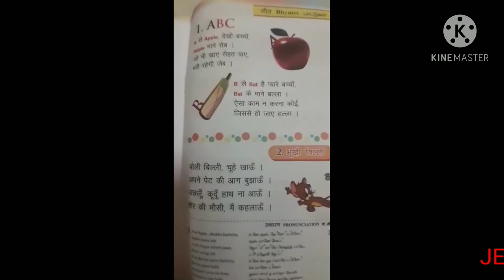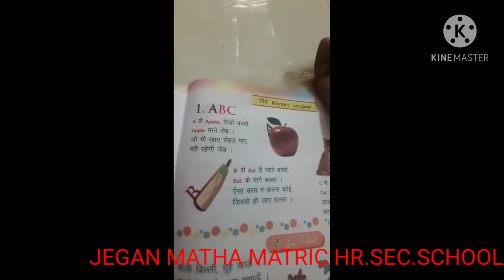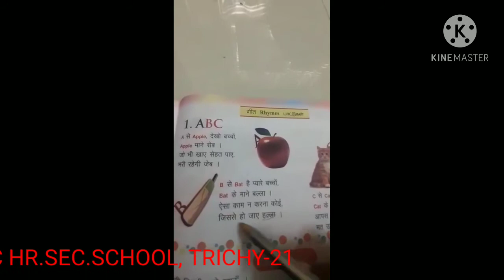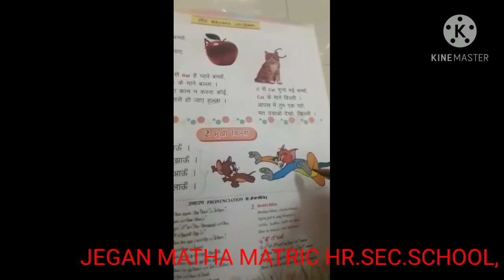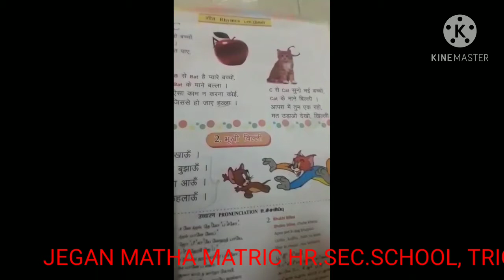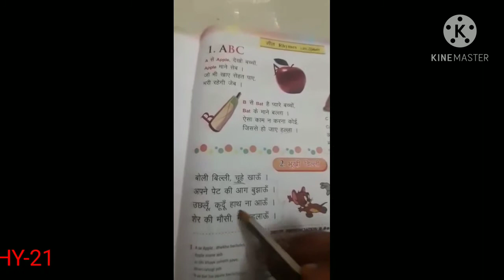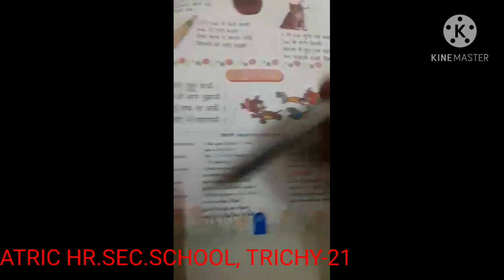STD l HINDI - RHYMES (20.01. 21)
STD l HINDI  -  RHYMES